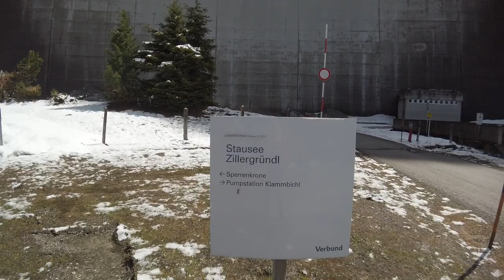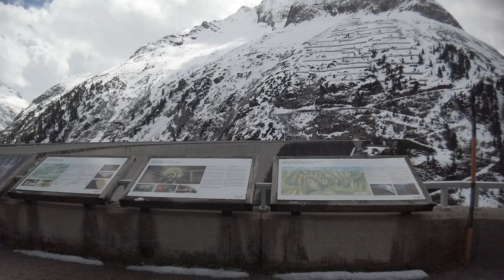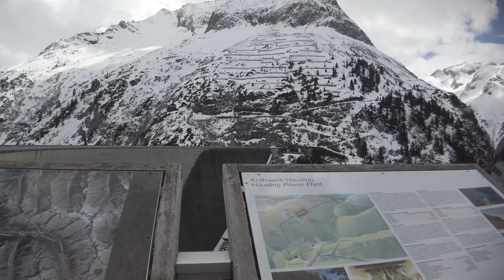IMPOSANTE WANDERUNG ZUM ZWEITGRÖSSTEN STAUSEE ÖSTERREICHS: ZILLERGRÜNDL ZILLERTAL / MAYRHOFEN 2020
Speicher Zillergründl
Auf 1.850 m Meereshöhe befindet sich ein weiterer der fünf Stauseen des Zillertales, der Speicher Zillergründl.
Von 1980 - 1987 wurde im hinteren Zillertal der Speicher Zillergründl erbaut, dessen Wassermassen heute über einen Stollen zum Kraftwerk Häusling und, nach der Stromerzeugung, weiter zum Speicher Stillup fließen. Zillergrund heißt auch der Seitenarm des Zillertales, ein bezauberndes Almtal, über das der Speichersee erreichbar ist.

Von Mayrhofen aus führt Sie eine 18 km lange Mautstraße bis zum Stausee. Hier gibt es weniger Verkehr als auf der bekannten Panoramastraße zum Schlegeisspeicher. Jeden Tag sind nur eine begrenzte Anzahl an PKWs zugelassen, die Straße für den öffentlichen Verkehr endet dann beim Bärenbad auf 1.450 m Meereshöhe. Auch mit dem Bus von Mayrhofen aus kann diese Strecke zurückgelegt werden. Es bleiben noch 4 km bis zum See, die Sie auf einer Wanderung, mit dem Bus Bärenbad-Zillergründl oder mit dem Rad zurücklegen können. Für Radfahrer wurde erst vor einigen Jahren die Sperre geöffnet und der längere Tunnel, der sich auf dieser Strecke befindet, beleuchtet.

Vom Stausee Zillergründl aus führt eine wunderschöne Wanderung entlang des Sees zur Plauener Hütte auf 2.364 m Meereshöhe. Hier können Sie sagenhafte Ausblicke auf die umliegende Natur der Zillertaler Alpen genießen! Eine weitere Tour, die nur Geübten zu empfehlen ist, führt zum 2.690 m hohen Rambachköpfl. Und noch eine Besonderheit: Der Speicher Zillergründl war und ist oft Schauplatz für Fernsehaufnahmen, z.B. für die beliebte deutsche TV-Serie “Medicopter 117 - Jedes Leben zählt”.

Meereshöhe: 1.850 m ü.d.M.
Fläche: 140 ha
Max. Tiefe: 186 m

UNSERE AUSRÜSTUNG:
Foto/Video: